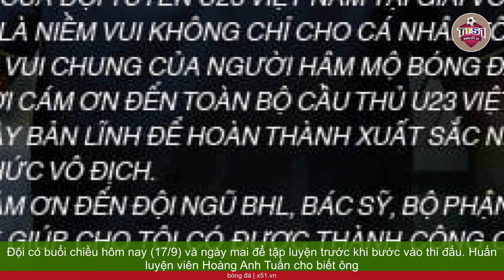OLYMPIC VIỆT NAM CHUẨN BỊ CHO ASIAD 19 TẠI HÀNG CHÂU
Một ngày sau khi có mặt tại Hàng Châu (Trung Quốc), Olympic Việt Nam bước ra sân tập để chuẩn bị cho các trận đấu tại ASIAD 19. Đội có buổi chiều hôm nay (17/9) và ngày mai để tập luyện trước khi bước vào thi đấu.  Huấn luyện viên Hoàng Anh Tuấn cho biết ông đã tính toán và chuẩn bị kỹ lưỡng cho các cầu thủ có tinh thần, thể lực tốt nhất. Thật ra, với quỹ thời gian như vậy chúng tôi không thể làm tất cả mọi thứ được. Chúng tôi đã lường trước được vấn đề này. Chúng tôi cần điều chỉnh cái gì trước, cái gì sau. Theo chúng tôi thấy, trạng thái cầu thủ đang tốt. Việc đưa cầu thủ trở về trạng thái sung sức để chuẩn bị cho trận đấu hết sức quan trọng. Thứ hai, các cầu thủ phải có tinh thần tốt. Hai điều này, tôi thấy các cầu thủ Việt Nam đều đang có. Tinh thần hết sức thoải mái, hưng phấn. Sức khoẻ cầu thủ đang ở trạng thái tốt, sẵn sàng cho các thử thách",  Huấn luyện viên Hoàng Anh Tuấn chia sẻ. Olympic Việt Nam tập buổi đầu tiên trên sân bóng ngoài trời. Cũng theo  Huấn luyện viên Hoàng Anh Tuấn, ngoài vấn đề chuyên môn, ông và các cộng sự phải chuẩn bị cho các cầu thủ về tâm lý. Về mặt tâm lý, không phải đến đây chúng tôi mới chuẩn bị. Chúng tôi chuẩn bị từ những giải đấu trước, kể từ khi bước vào giải U23 Đông Nam Á 2023. Mặt khác, các cầu thủ lên đội tuyển quốc gia hay thi đấu vòng loại U23 châu Á 2024 cũng đã có những trải nghiệm, kinh nghiệm thi đấu và sẵn sàng cho ASIAD 19. Chúng tôi chỉ việc nhắc lại cho các cầu thủ nhận thức rõ tính chất, ý nghĩa giải đấu lần này, ông Hoàng Anh Tuấn nói. Buổi tập của Olympic Việt Nam diễn ra trên sân Zhejiang University of Finance & Economics East Athletics. Đây là sân bóng của một trường đại học tại Hàng Châu, Trung Quốc. Tuy nhiên, chất lượng mặt sân cùng hệ thống phòng chức năng rất tốt, có thể đáp ứng để tổ chức một giải đấu trẻ.